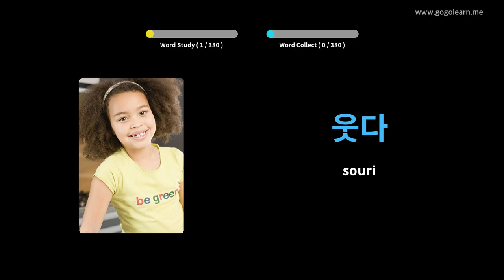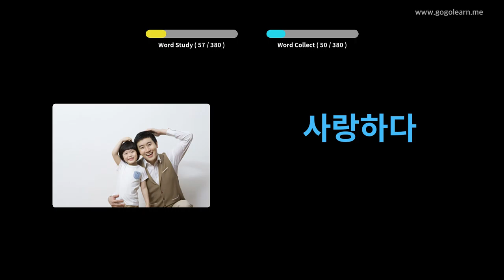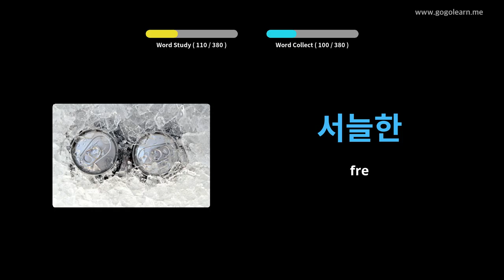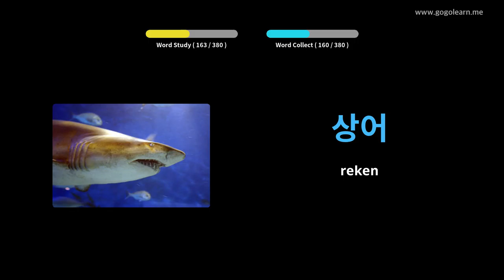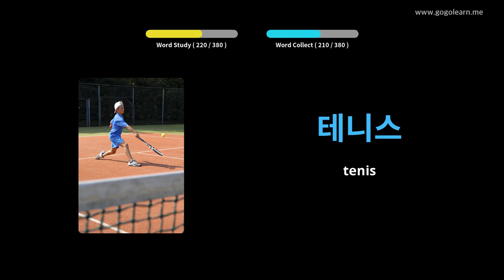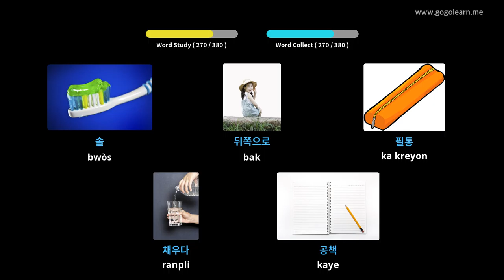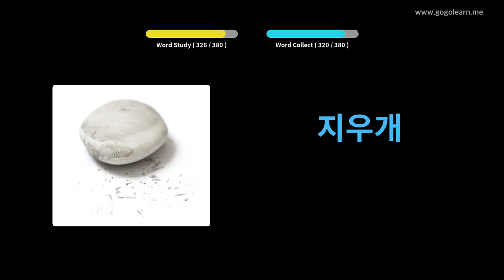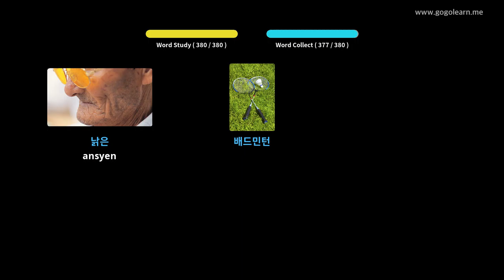Vokabilè Koreyen Timoun Debaz yo | Golearn